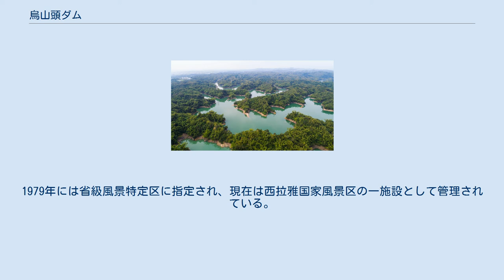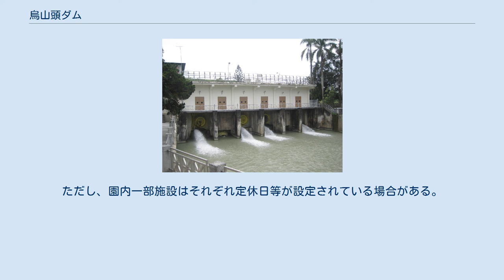烏山頭ダム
嘉南大圳 」 烏山頭ダム 烏山頭ダム（うさんとうダム）は、台湾の台南市官田区に位置するダムである。
旧称は烏山頭貯水池で、建設を監督した水利技術者の八田與一の名に因んで八田ダムの名でも知られる。
海抜468mの烏山嶺に位置し、水力発電設備を有す。
上空からは緑色の珊瑚のように見えるため、ダム湖は珊瑚湖と称されている。
 アメリカのフーバー・ダムが完成するまでは世界最大のダムであった。
2001年の台湾十大土木史蹟選定。
 烏山頭ダムは、1920年に着工し1930年に完成した嘉南大圳の重要な水利工事の一つであり、台湾初期のダムの一つである。
計画は日本人技術者の八田與一の手により策定され、嘉南平原の農業灌漑を主目的として建設された。
ダムは曽文渓支流の官田渓上流に位置し、台南県官田郷、六甲郷、大内郷、東山郷にまたがる低地を利用し、大埔渓を集水している。
下流に曽文ダムが完成してからは相互補完して運用されている。
建設工事には大倉土木（現在の大成建設）を主とし、鹿島組（現在の鹿島建設）、住吉組、黒板工業の各社が参画した。
建設途中の大正11年には爆発事故で50人余りの死者、100人余りの負傷者を出している。
 八田は、ダム建設に際して作業員の福利厚生を充実されるため宿舎・学校・病院なども建設した。
だが、爆発事故の翌年には関東大震災が起こり予算削減の為に作業員を解雇しなければならなかった。
八田も有能な者はすぐに再就職できるであろうと考え、有能な者から解雇する一方で再就職先の世話もした。
 嘉南農田水利会の資料 及び烏山頭水庫水門操作規定 よりダム施設の主な諸元を次に示す 「烏山頭ダム水利システム」として世界遺産に登録しようとする活動がある。
 1969年、嘉南農田水利会（水利組合）がダム資源を観光に活かすために烏山頭風景区を設立した。
1979年には省級風景特定区に指定され、現在は西拉雅国家風景区の一施設として管理されている。
入場可能な主な施設には次のようなものがある。
 烏山頭水庫風景区は年中無休で入場料金は大人200台湾元（2019年現在）である。
ただし、園内一部施設はそれぞれ定休日等が設定されている場合がある。